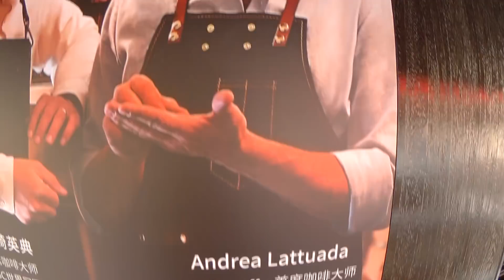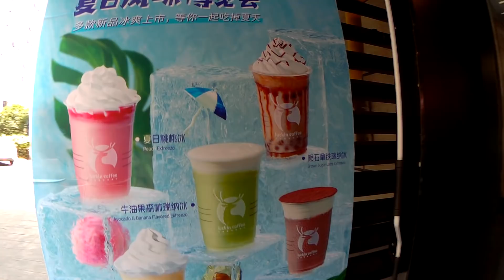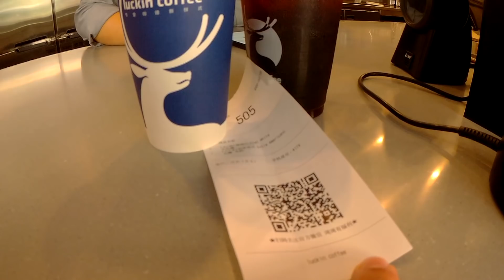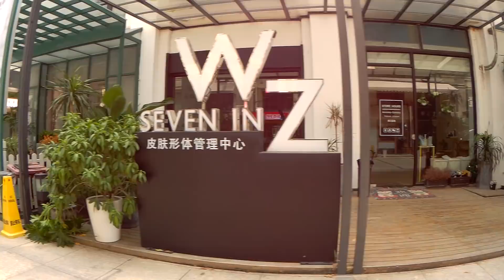WI4US, dzień 168, kawiarnia nam się kreci, ciepło, dzielnica dziedziczek